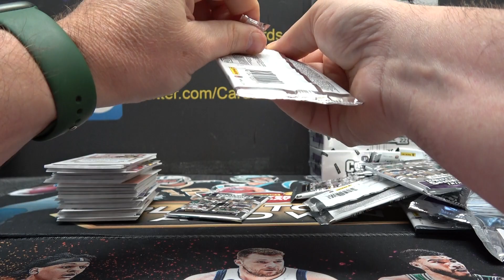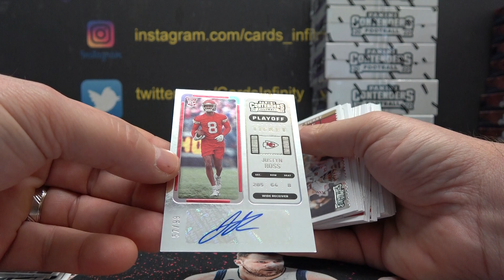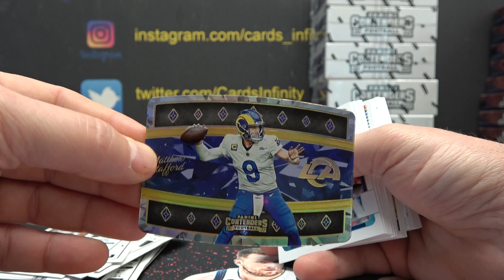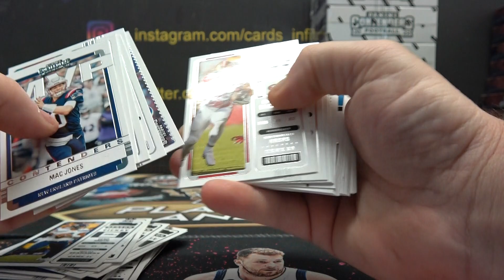Scotty's 2022 Panini Contenders NFL Football Box Break